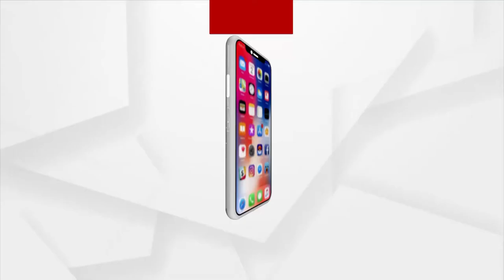କୋଭିଡ୍ ରୋଗୀଙ୍କ ପାଇଁ ମାଗଣା ଆମ୍ବୁଲାନ୍ସ ...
ଆମ୍ବୁଲାନ୍ସକୁ ଅପେକ୍ଷା କରି ଆଉ ହଇରାଣ ହେବାକୁ ପଡ଼ିବ ନାହିଁ । ଏଣିକି ଗୋଟିଏ ଫୋନ୍ କଲରେ ମିଳିବ ଆମ୍ବୁଲାନ୍ସ । ଭୁବନେଶ୍ବରର ସେବା ହିଁ ସଂକଳ୍ପ ପରିବାର ପକ୍ଷରୁ କରୋନା ସଂକ୍ରମିତଙ୍କ ପାଇଁ ଆମ୍ବୁଲାନ୍ସର ବ୍ୟବସ୍ଥା କରାଯାଇଛି । ଏଥିପାଇଁ ଟଙ୍କା ଟିଏ ବି ଦେବାକୁ ପଡୁନି ...